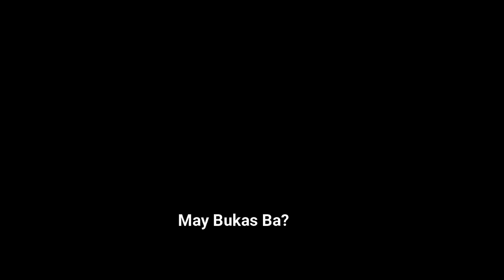SDG#13 Climate Action - May Bukas Ba?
If the world is constantly changing, why are we staying stagnant?

The world is in constant peril with climate catastrophe and global warming. If not addressed, climate change will have a negative impact on Filipinos' lifestyles, possessions, and means of subsistence, interfering with the nation's pursuit of development. As the world constantly moves, we, too, should take action. From city to city and country to country, we all have a role to play in preserving the environment.

The world needs you to act fast. The change starts with you.

Media Credits:
Pagsunog sa fossil fuel tulad ng langis at coal, nagpapalala sa climate change | 24 Oras  - Youtube
PAGASA warns of stronger typhoons, temperature rise by 2050 if climate change not addressed | ANC  - Youtube

KLIMA KABATAAN PRODUCTION

Joyce Lapasa - Project Manager & Director
Charlize Gazmen - Writer & Editor
Kristine Ablanque - Writer & Researcher
Thomas Arbole - Graphic Designer & Editor
Ayeesha Lidasan - Researcher & Videographer
Katharina Espero - Videographer